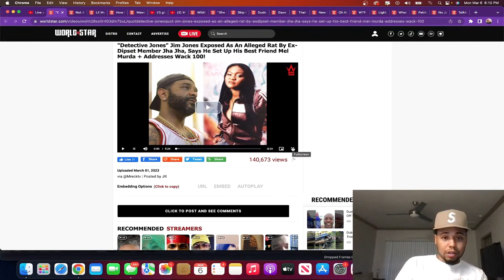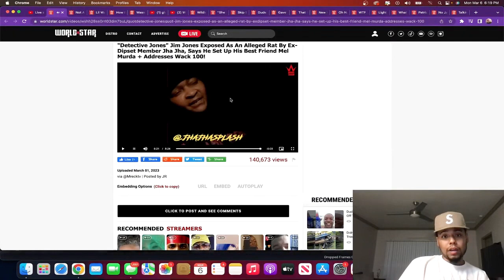Jha Jha Says Jim Jones A Rat But I Don't Agree With The Reason!